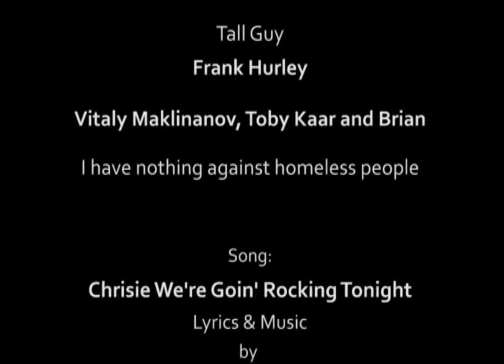CORK GREED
A short film about greed over money